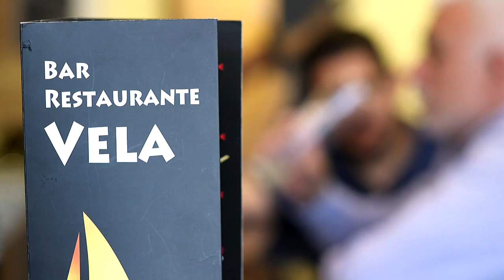SATV 180320 crida mercat sab